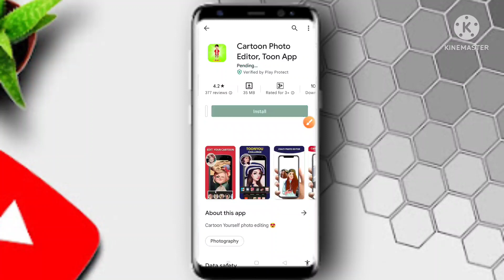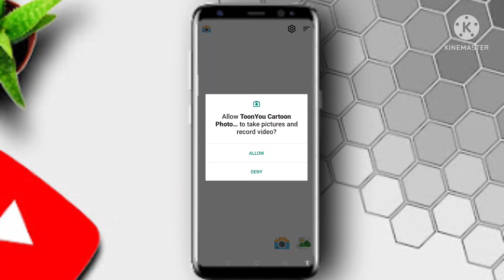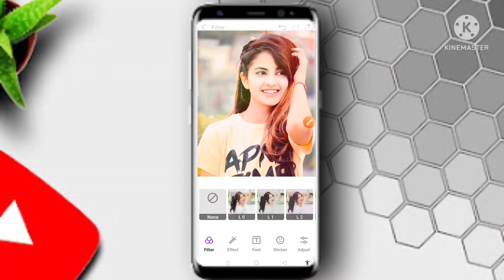What is the best cartoon photo editor? // Photo Ko cartoon Banane Wala app // 10 minute tutorials //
Hello friends.  today I will discuss in this video for What is the best cartoon photo editor? and Photo Ko cartoon Banane Wala app ..

video highlights .

00.01  How can I turn a photo into a cartoon?
01.03  How can I cartoon my picture online for free?
03.06  How to create cartoon effect in PicsArt?

#cartoon photo editor

    10 minute tutorials